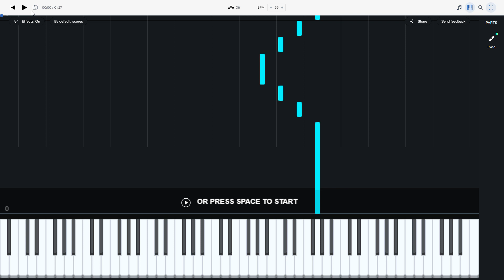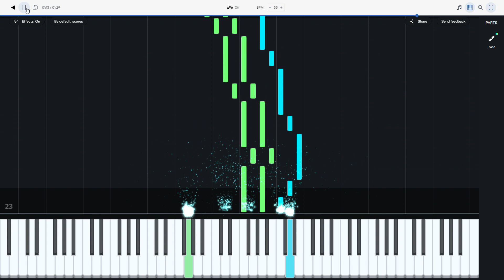亜麻色の髪の乙女 piano tutorial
Piascore 楽譜ストアで「亜麻色の髪の乙女」の発売を開始しました！